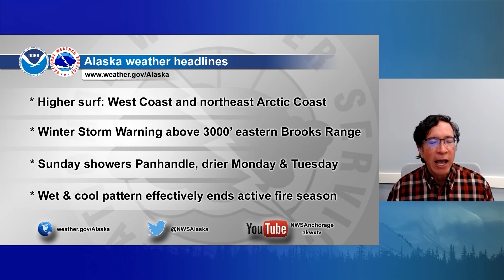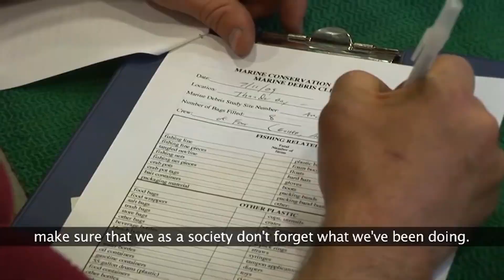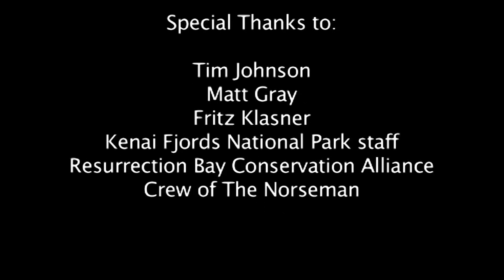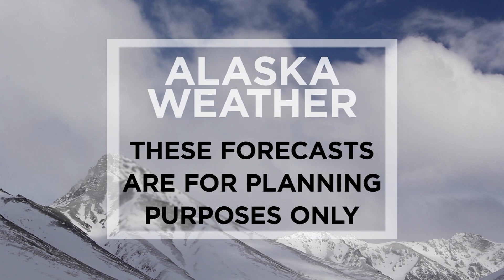August 6th, 2022 - Alaska Weather